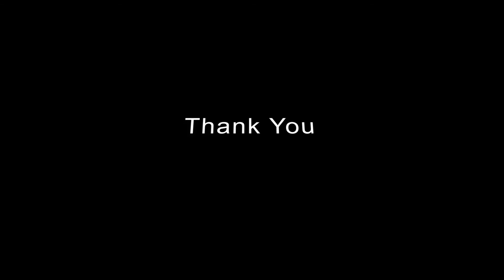Triple Birthday Shoot Video 2021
Raw talent came as a gift from the heavens ,along with the natural beauty for these two amazing ladies, who was hand pick, by the Heavens.
Happy Earth Strong to Haile & Ariel.